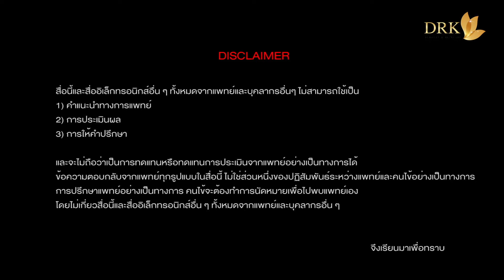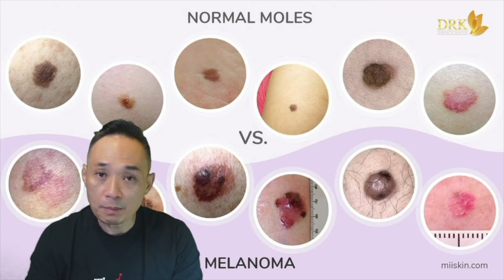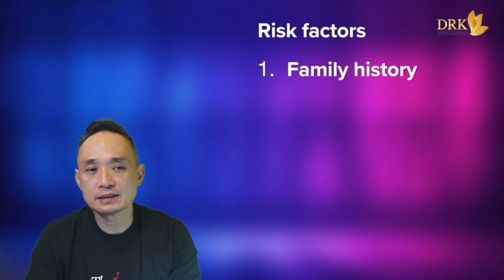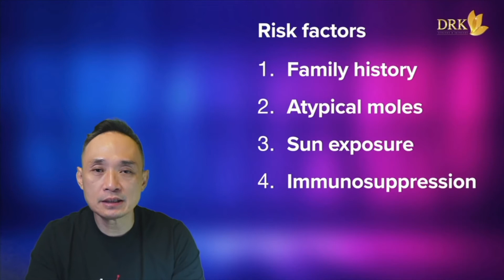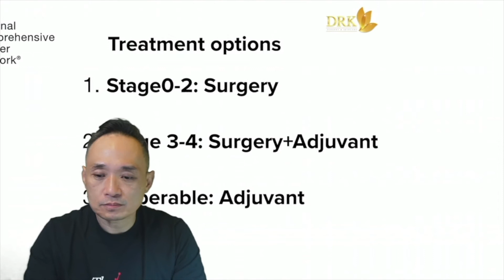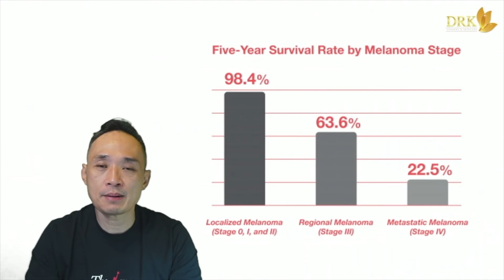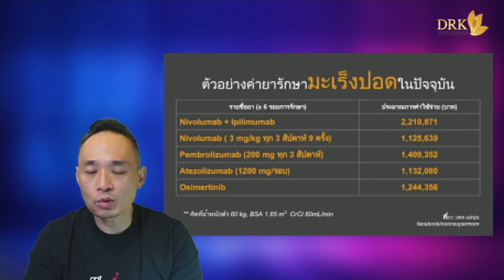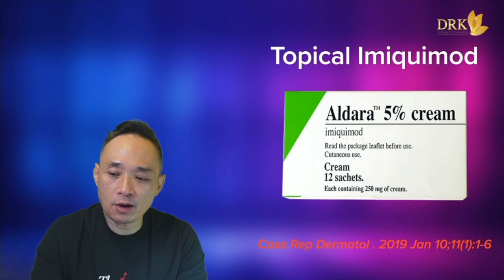Health & Beauty Topic Ep33:ไฝหรือมะเร็งผิวหนัง?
ไฝ หรือ มะเร็งผิวหนังชนิดMelanoma?

วินิจฉัยโรคผิด ชีวิตเปลี่ยน